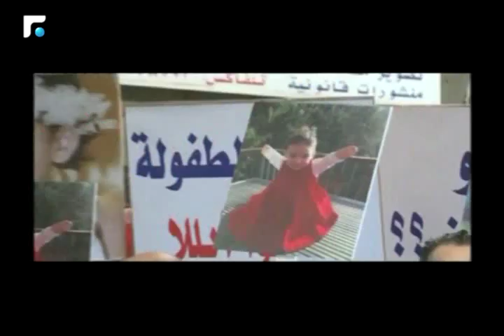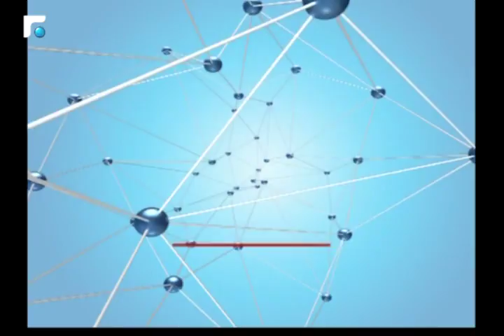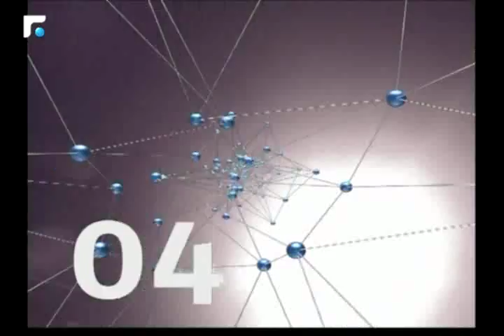النشرة الصباحية 13/04/2017